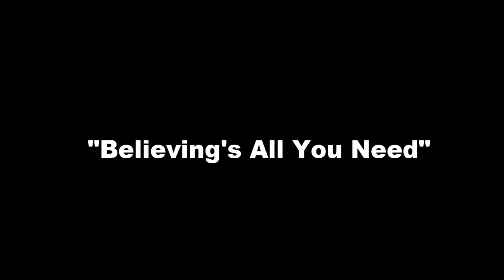Unturned | Cabinet Man, Chicken Nuggets, and More!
Sorry about the other persons (Brennan) audio being so quiet. Something messed up in the recording and it didnt record it correctly. But it doesn't matter really. He's annoying anyway :)